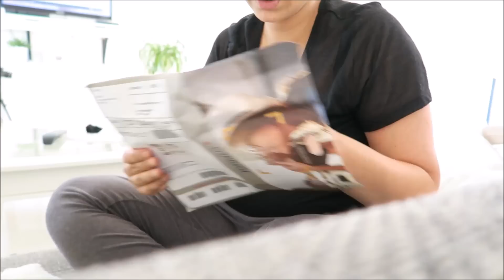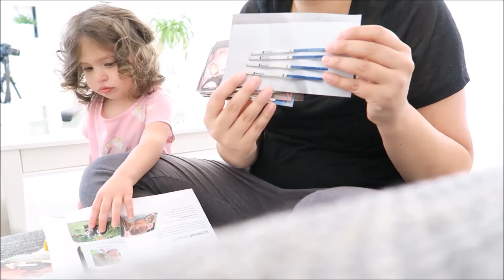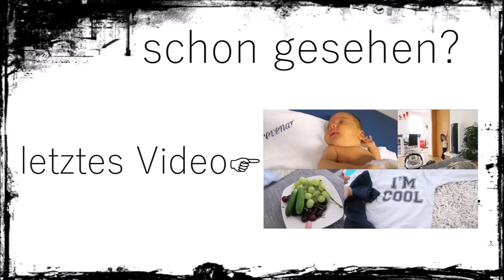Everyday life: Das riecht so gut | Filizzz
Wenn euch mein Video gefallen hat, dann lasst mir doch einen Daumen oben da!

Für regelmäßige Bilder von mir und meiner Familie könnt ihr mir gerne auf Instagram folgen:

Packstation:

Filiz Bütcü
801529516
Packstation 125
Herrlichkeit 7
28857 Syke

Meine Kamera:*

Vlogging Cam:*

Meine Softbox:*

Mein Mikro*

Meine Fernbedienung*